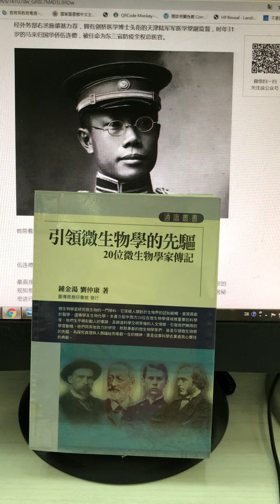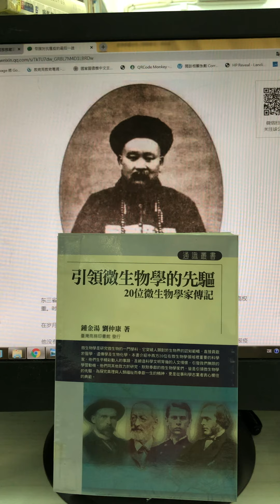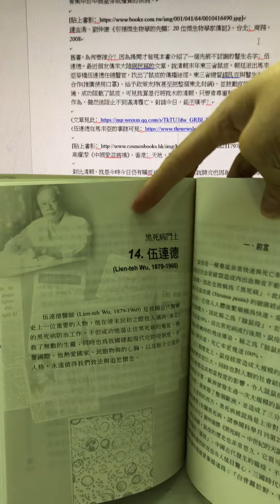疫有書讀﹕引領微生物學的先驅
第八段介紹傳記，其實只為了其中一位﹕於清朝末年負責對抗東三省鼠疫的大馬華人伍連德。